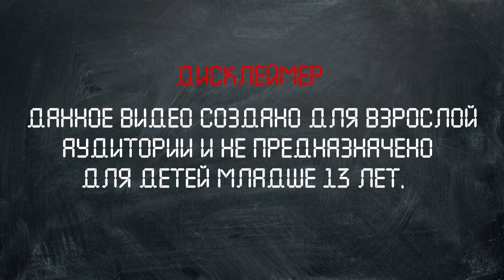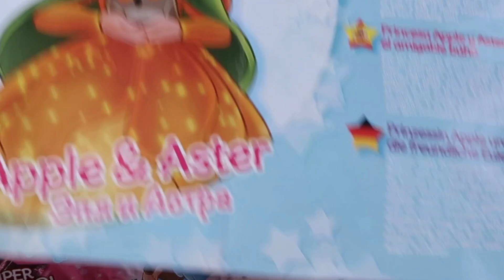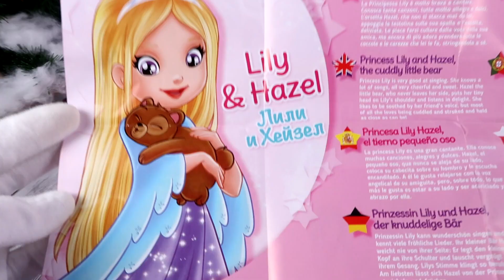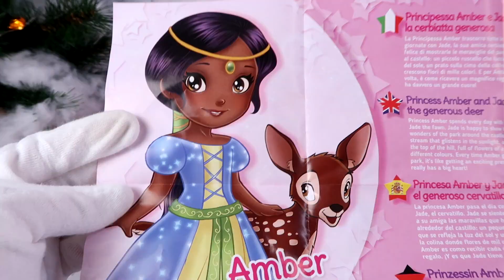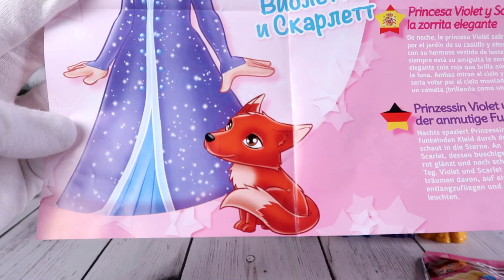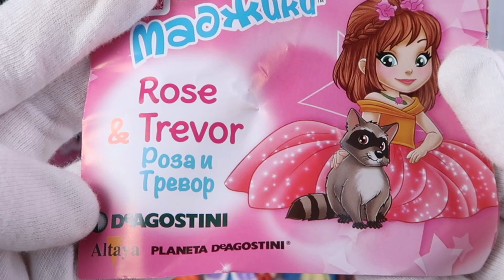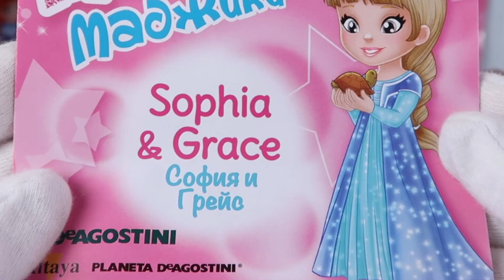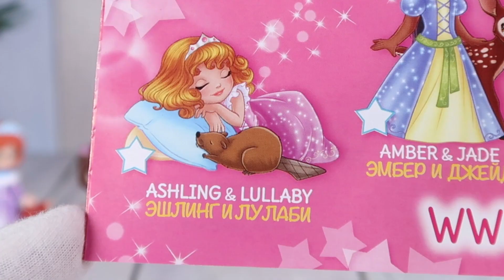Принцессы и питомцы💕Маджики💕 от DeAGOSTINI | Super Glitter | 2021 Magiki ДеАгостини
Данная коллекция Маджиков не совсем новая, но в России она впервые!
Фигурки потрясающего качества и детализации, эксклюзивно в магазинах МАГНИТ.